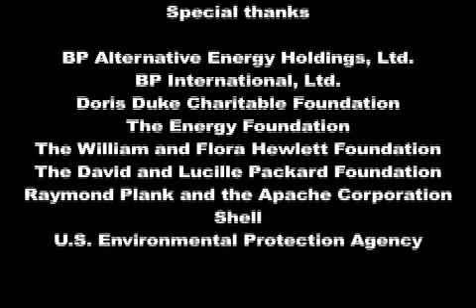Acting In Time On Energy Policy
On September 18-19, 2008, the Belfer Center's Energy Technology Innovation Policy (ETIP) research group convened leaders from academia, research centers, government, business, and non-governmental organizations for a major conference on U.S. energy policy, titled Acting in Time on Energy Policy. Conference attendees discussed future energy policy directions in six main areas: global climate change, carbon capture and storage technology, oil and transportation, energy technology innovation, electricity, and leadership.

This seven-minute video captures the essence of the event and highlights recommendations given by participants during each of the six panels. A book, also titled Acting in Time on Energy Policy, edited by Kelly Sims Gallagher, Director of ETIP, and to be published by Brookings Institution Press this spring, will offer readers a comprehensive summary of the conference and versions of the presented papers. More information about the book can be found on the Brookings Institution Press